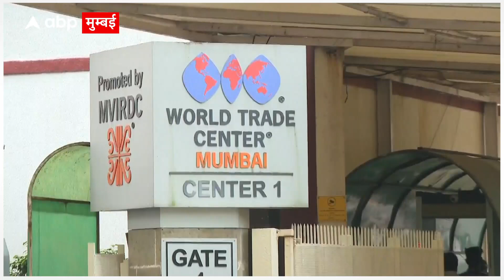Tata Trusts: नोएल टाटा नियुक्त किया गया टाटा ट्रस्ट्स का नया 'चेयरमैन' | ABP LIVE Mumbai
Tata Trusts: नोएल टाटा नियुक्त किया गया  टाटा ट्रस्ट्स का नया 'चेयरमैन'...